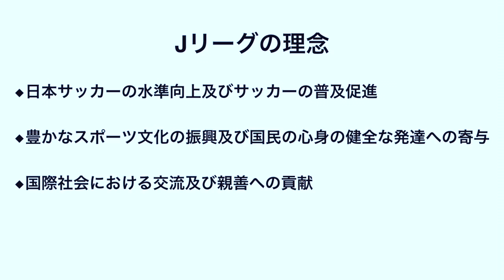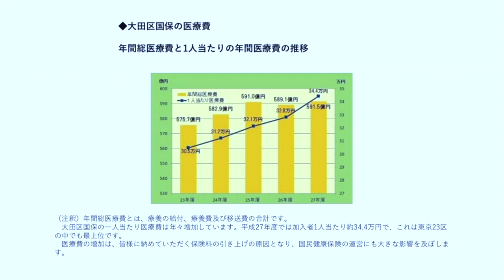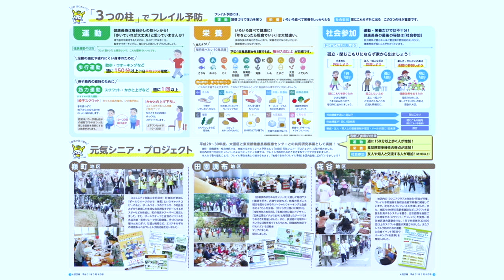これからの地域づくりシンポジウム「スポーツを通した地域共創」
2019年3月23日19:00〜21:00大田区立池上会館においてスポーツ、健康、地域をテーマにしたシンポジウムを開催しました。

ゲストスピーカーに元サッカー日本代表であり、浦和レッドダイヤモンズ元社長の藤口光紀さんをお迎えして、Jリーグ発足に関する裏話や、業界の成り立ち、現役当時の面白いエピソードなどを交えた様々なお話を聞かせていただきました。

シンポジウムではフレイル予防や介護予防、健康増進やスポーツ機会の拡充、資源の活用、地域での区民協働などについて対話形式でお話させていただきました。

普段見えづらい大田区のスポーツ事情や、区民が抱える潜在的な健康課題、政策課題についても触れています。

サッカーに興味がある方にも、地域政策に興味がある方にも、大田区の取り組みに興味がある方にも楽しんでいただけると思います。